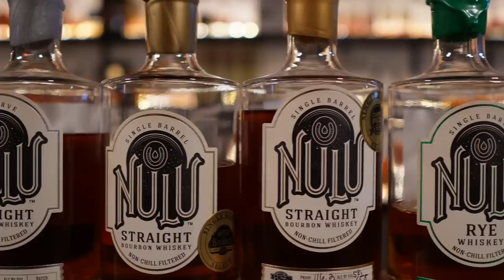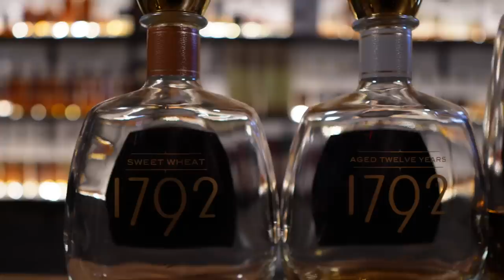The Bourbon Brands We Stay Away From